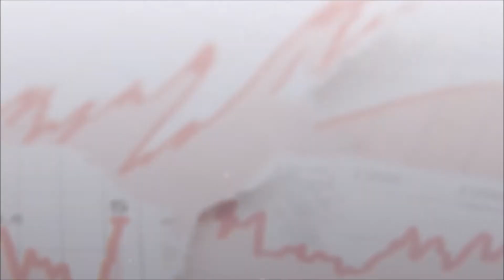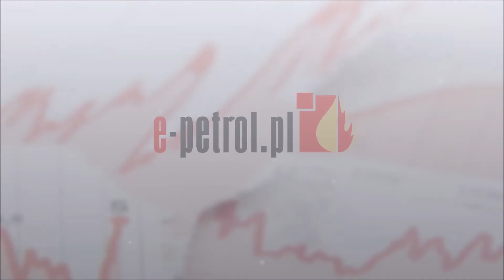LPG - nadeszły spodziewane obnizki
dr Jakub Bogucki komentuje aktualną sytuację hurtowym i detalicznym rynku LPG w Polsce